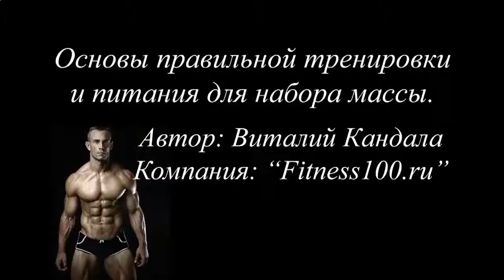Как накачать мышцы живота